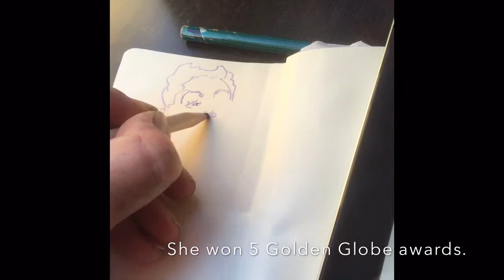His girl Rosalind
Paul Cemmick draws Rosalind Russell